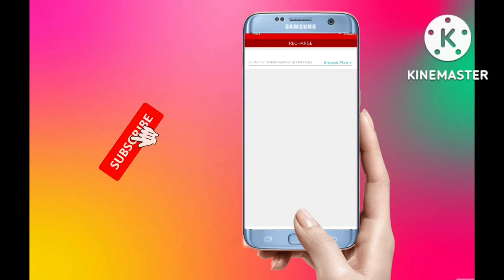airtel mitra Recharge kaise Mitra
mitra recharge kaise kare
mitra app se recharge kaise kare
mitra regenerate 1
mitra regenerate 1 p5s
t-mobile recharge prepaid